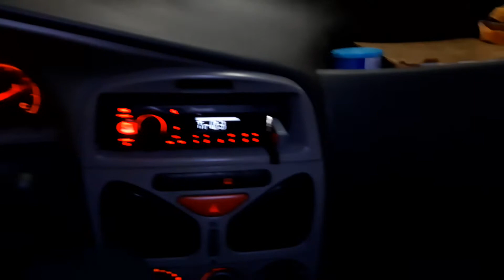Siena Limpeza Concluída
Lava Car Cherubin
Avenida Mal Mascarenhas  de Moraes 31 Curitiba PR  Embaixo e no Estacionamento  do  Supermercado Condor Santa Cândida Curitiba PR

Ótimo atendimento  com sala de Espera
Lavagem com diferencial serviço automobilístico.